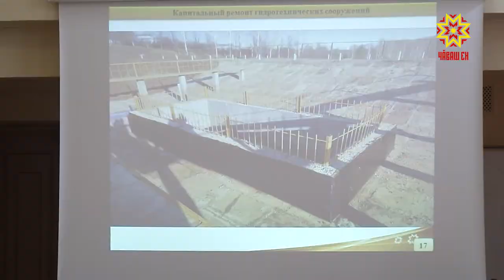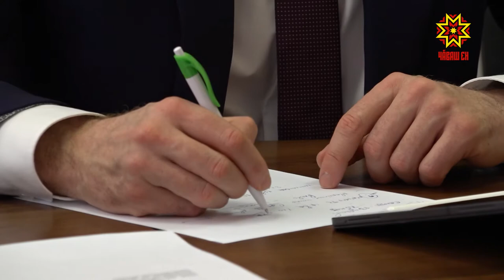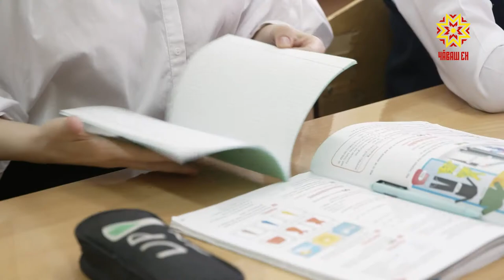Республика 09.03.2021 на русском языке. Вечерний выпуск